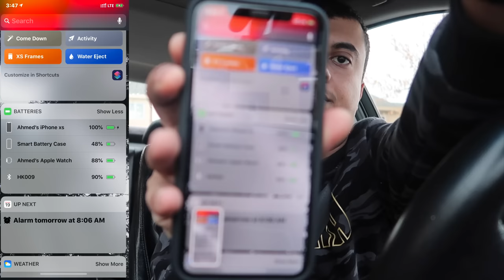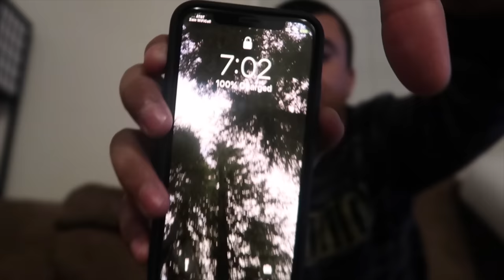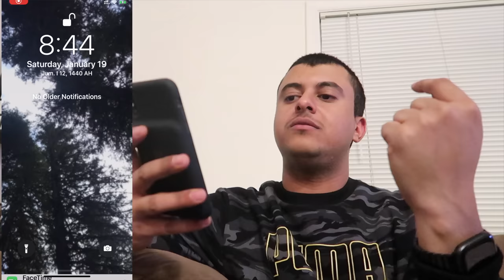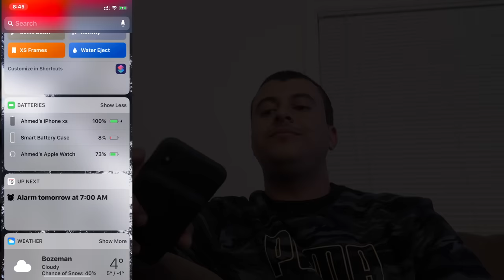يوم كامل بأستخدام كفر بطارية iPhone X🅂